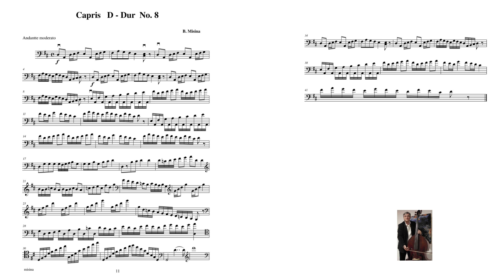Capris No.8 Double bass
Capris No.8